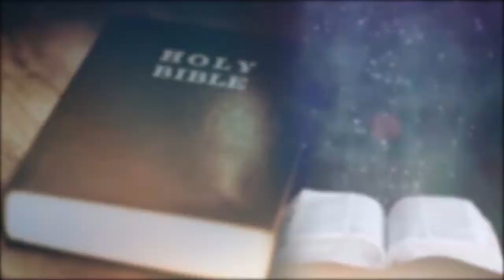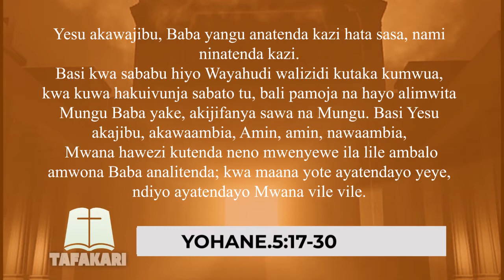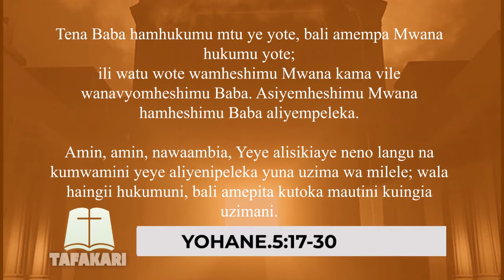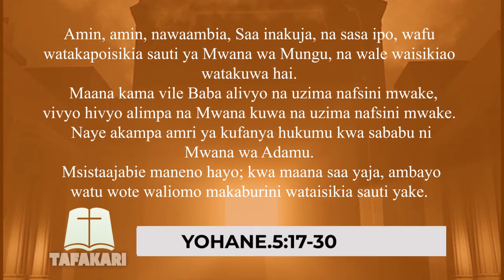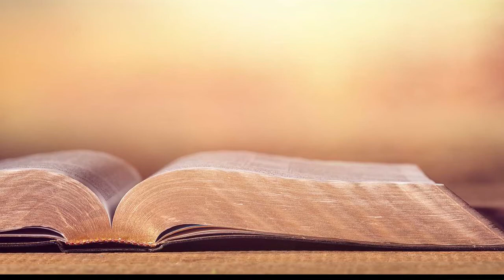TAFAKARI | PANDA MEMA ILI UVUNE MEMA I 30.03.2022